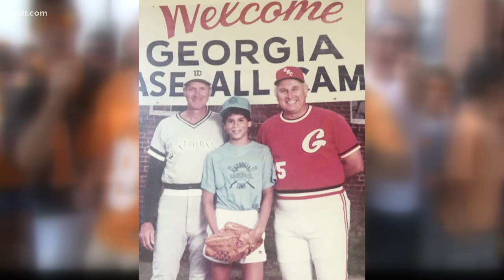Russell Biven's family joins the 20th-anniversary surprise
WBIR anchor Russell Biven was surprised with a celebration of 20 years at the station. His mother, wife, children and more family members were special guests.